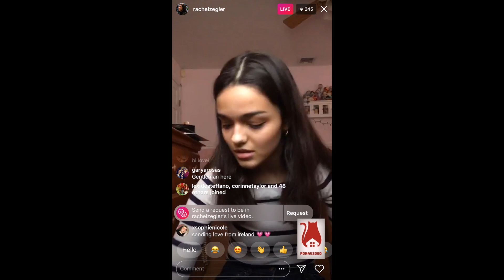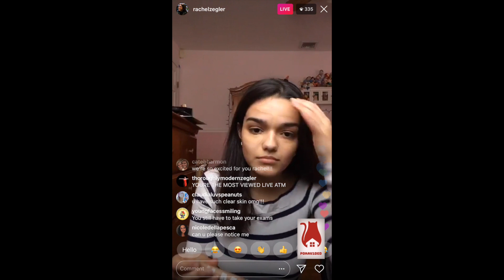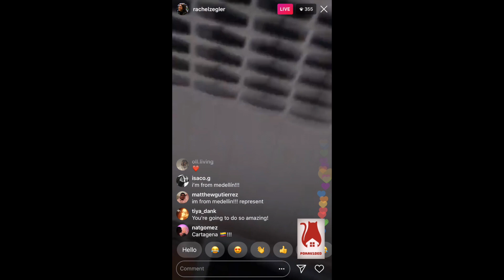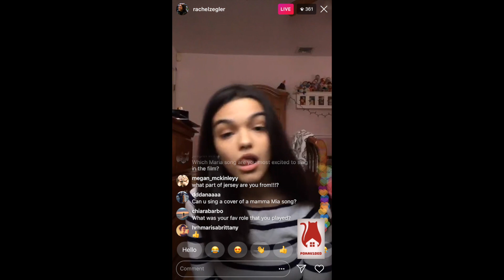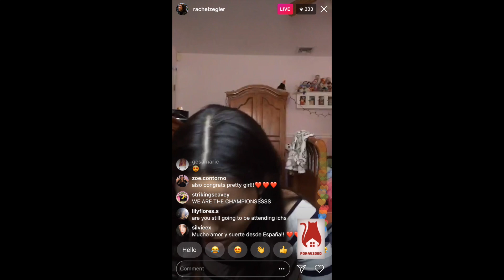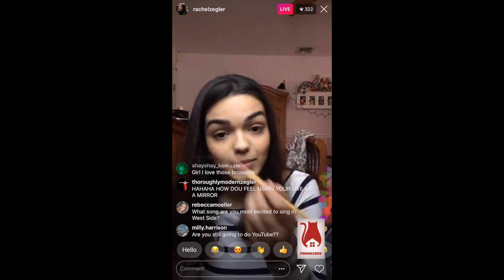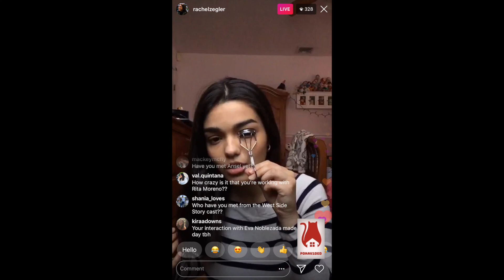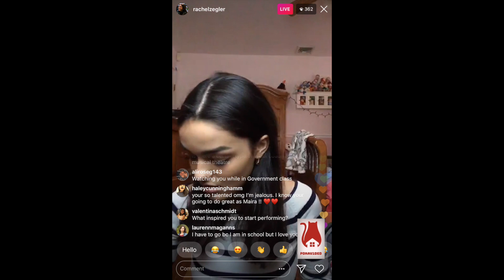Rachel Zegler sings Queen - Instagram-Live - January 17, 2019